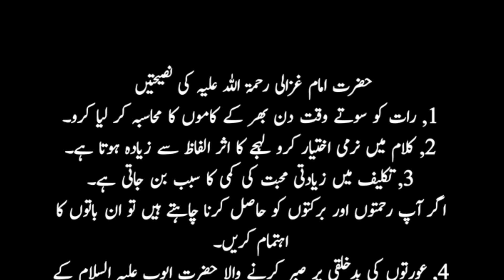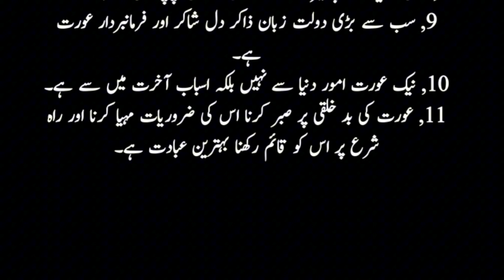Imam Ghazali ra ki 11 aham naseehaten | 11 best Quotes of Imam Ghazali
Imam Ghazali ra ki 11 aham naseehaten | 11 best Aqwal of Imam Ghazali